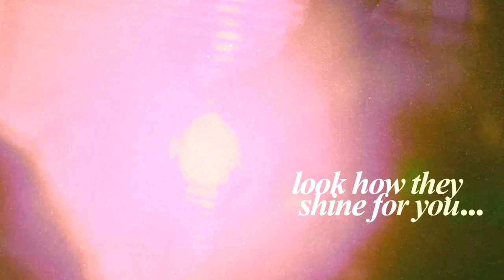freddie & effy | yellow.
SONG | Yellow by Coldplay.
COLORING | xcookie13
FANDOMS | Skins